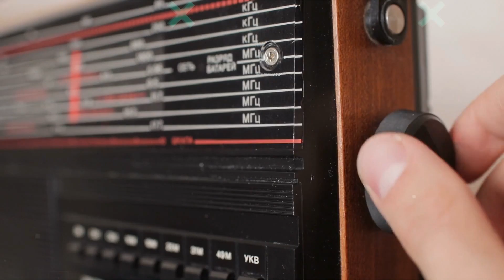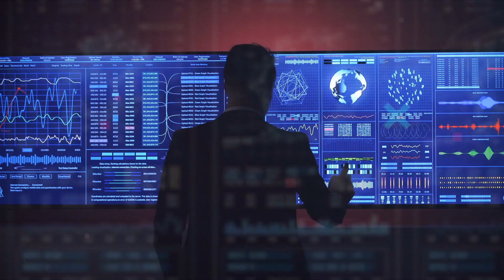Massive Solar Storm Will Hit Earth in 2024? | NASA Space Scientists Warns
Will a massive solar storm hit Earth in 2024?

Join us as we explore the potential impact of a massive solar storm hitting Earth in 2024. We'll discuss the science behind solar storms, the potential risks and effects on our planet, and what steps scientists and governments are taking to prepare for such a scenario. Don't miss this important and timely discussion about the future of our planet and space weather.

Hello everyone! I want to be transparent about my video creation process. The voice you hear in my videos is generated using AI technology. This enables me to focus on creating visually stunning space content, making learning more exciting and accessible. Please share your thoughts on this in the comments section!